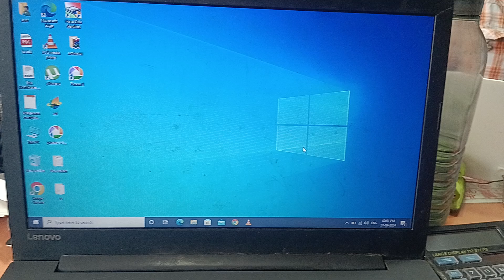Stop Background Process Microsoft Edge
Here are the tutorial how to stop background process microsoft edge browser. Step by step instructions